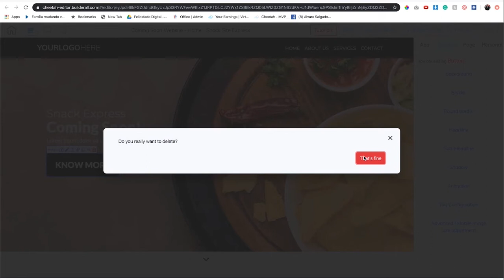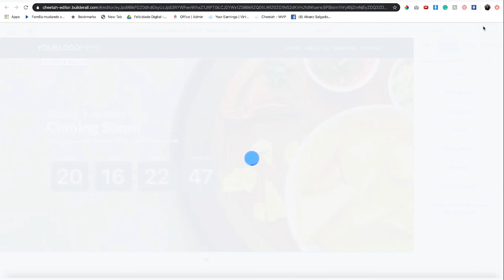Countdown Timer for Your Website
Our  countdown timer is an accurate timer that you can use for your website or blog. It can help you count down to any special event, such as a birthday or anniversary. There are many ways for you personalize your own countdown timer, simply by filling out the gray form below on this page.

We also have Free Clocks available for your website or blog.

Main Features
Our free countdown timer is also referred to as a countdown clock. Here are some reasons why people use our countdown timer:

The countdown is accurate — the clocks display current time, even if the user's computer clock is wrong.
You have choices regarding DST — there are different options on how to deal with daylight saving time (DST) with regard to your countdown timer. Read more about the countdown timer and DST.
The countdown takes into account any time zone — all the major time zones are supported.
It is highly configurable — choose different backgrounds, text options, colors and fonts.
You can choose units to display — from days to milliseconds.
No registration is needed — the HTML code is available immediately.
Use the form below to customize your own countdown timer. A small preview window at the bottom right corner of your web page should also appear next to the form.

You may place up to six clocks and countdown timers on a single page. If more than two clocks/timers are used, a separate link to timeanddate.com should be provided on the page. To use the service you must be able to add HTML directly to your web page and IFRAME tags must be allowed.

Copy or modify existing countdown
If you want to modify a countdown you have created before, click this button: